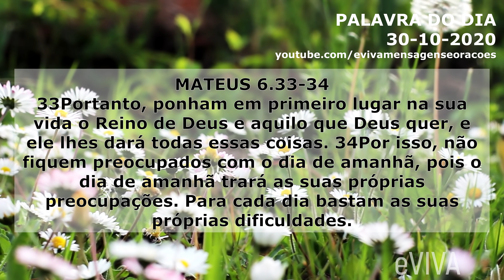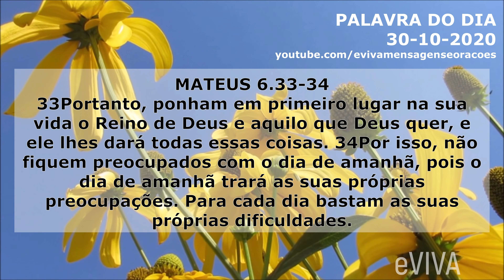PALAVRA DE HOJE 30 DE OUTUBRO 2020 MENSAGEM DE BOM DIA MOTIVACIONAL ORAÇÃO DA MANHÃ eVIVA SALMOS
Oração da Manhã - Palavra do dia de Hoje 30 de OUTUBRO de 2020 Sexta-Feira eVIVA. Uma mensagem motivacional de fé e esperança. Palavra de Deus para HOJE - MATEUS 6.33-34 Portanto, ponham em primeiro lugar na sua vida o Reino de Deus e aquilo que Deus quer, e ele lhes dará todas essas coisas. Por isso, não fiquem preocupados com o dia de amanhã, pois o dia de amanhã trará as suas próprias preocupações. Para cada dia bastam as suas próprias dificuldades. - GOOD MORNING